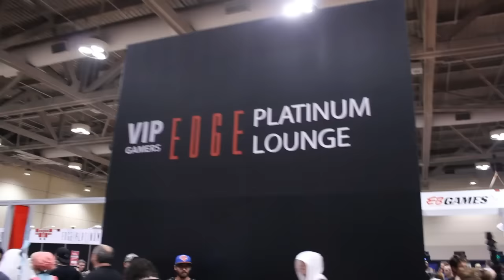Batman Arkham VR HANDS ON Gameplay Impressions and More! (FanExpoCanada 2016)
FanExpoCanada 2016 has come and gone this year and it was a blast! Join me in my coverage of the Expo, alongside my official gameplay impressions of Batman Arkham VR!

Developed by Rocksteady Studios, creators of the critically acclaimed Batman: Arkham trilogy, Batman: Arkham VR is based on DC’s core Batman license and will be available exclusively for the PlayStation®4 computer entertainment system with PlayStation®VR in October 2016 for MSRP of $19.99.